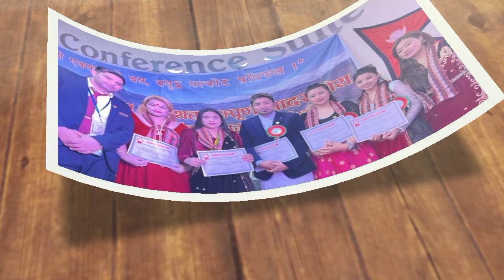uk मा बस्दै आएकी चर्चित गायिका अस्मिता डल्लाकोटी को नयाँ जानकारि यसरि पाईन गल्कोट समाज सम्मान पत्र